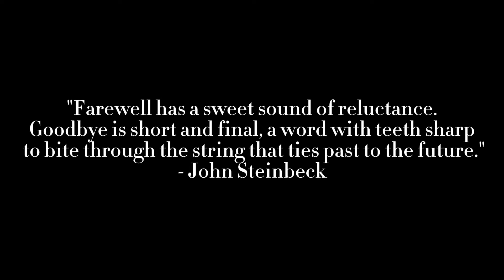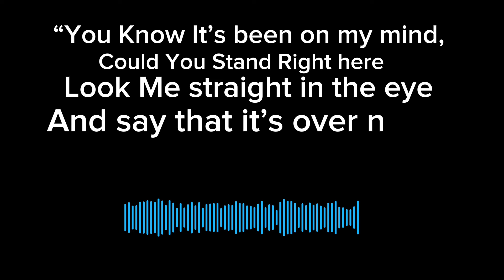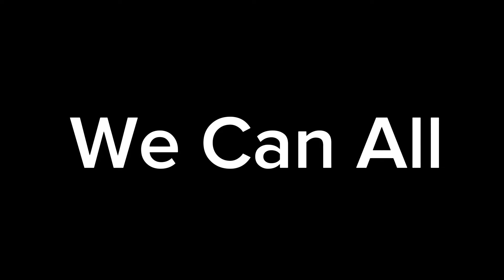The Most Beautiful Grunge Song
Hello it’s me Dominuss/Alex. This was a short video that I’ve been wanting to make for a while. Thanks!

Music and videos Featured in this video

All Music in this video is property of Alice In Chains.